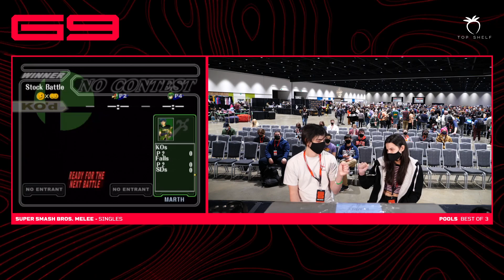Slowking (Falco) vs Jade (Marth) - Melee Singles Winners Semi-Final - Genesis 9